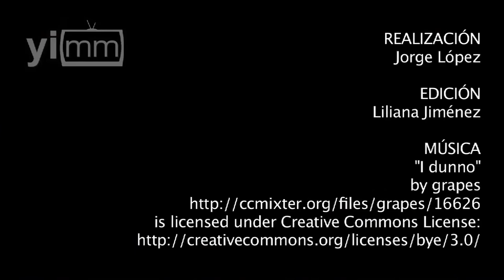Ganadoras Premio CEFIM 2015: “Un ideal sin acción no basta”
Las ganadoras del premio Mujer CEFIM 2015 subrayan la importancia de realizar acciones concretas para transformar a la sociedad.